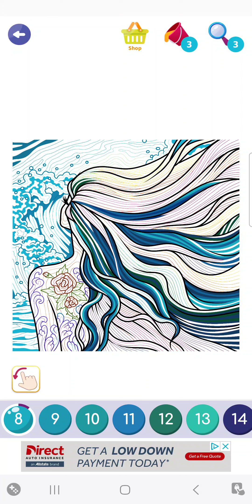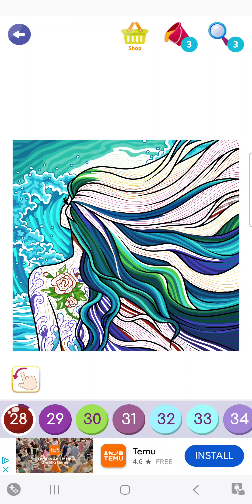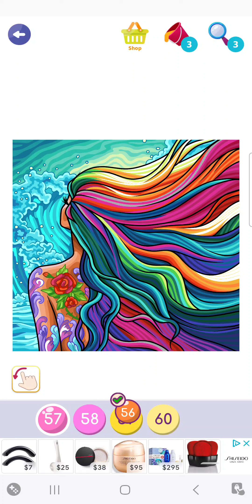Rainbow Haired Girl | Color Swipe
Color Swipe gets a pretty video of this girl at the beach with her unique rainbow hair and rose tattoo as some calming waves wash in and out of the shore.